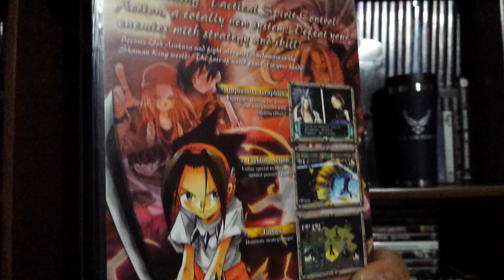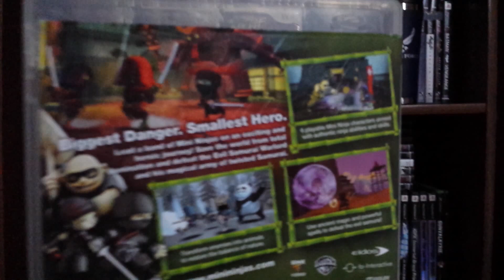Video Game Collection Part 155 | Shaman King: Power of Spirit - Records of Agarest Wars Zero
Playlist: Video Game Collection | Part All | TheGameStampede

Video Game Contents: Shaman King: Power of Spirit, Records of Agarest Wars Zero, Shaun White Snowboarding, The Bureau: XCom Declassified, Mini Ninjas,

Jokes: Records of Agarest Wars, Records of Agarest Wars 2,

Local Video Game Stores:
 GameStop, Warp Zone, Play It Games, L1 Games, Game On, Amazon, Best Buy, Walmart, EBay, Half Price Books, GoodWill, CORGS, UGA, 2012, 2013, 2014, 2015, 2016